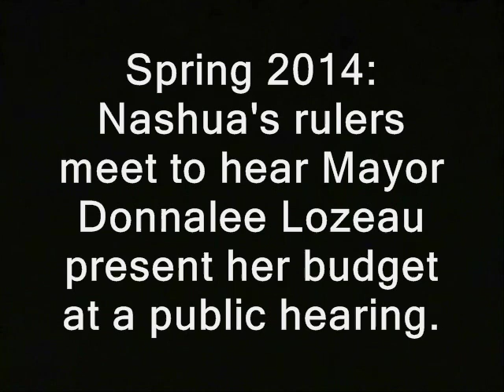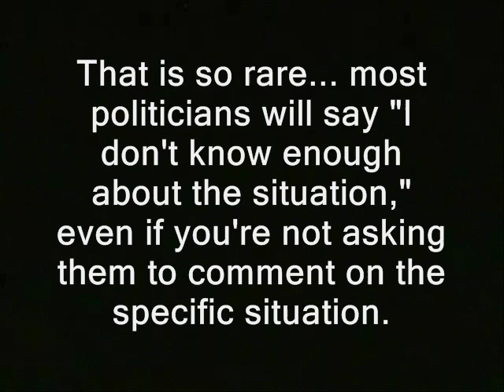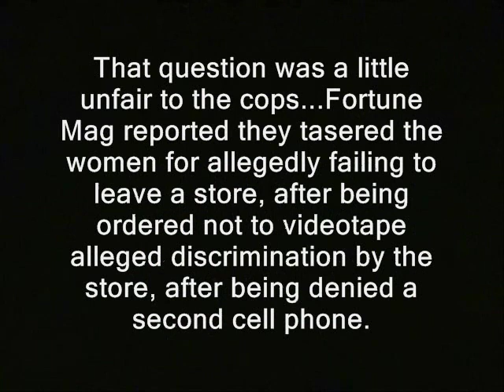Nashua cops get overtime at 33 hour mark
' Spring 2014: Nashua's rulers meet to hear Mayor Donnalee Lozeau present her budget at a public hearing.

That is so rare... most politicians will say "I don't know enough about the situation," even if you're not asking them to comment on the specific situation.

That question was a little unfair to the cops...Fortune Mag reported they tasered the women for allegedly failing to leave a store, after being ordered not to videotape alleged discrimination by the store, after being denied a second cell phone.  '

police libertarianism voluntaryism voluntaryists edward snowden, ron paul, rand paul government, anarchism anarchists , feds nh freedom liberation successful resistance movements. dave ridley report  new hampshire denis linehan grabs my balls reporter's federal reserve  video cops julian assange, politics authoritarians. activism libertarians
cops, police, nashua, new hampshire, overtime, perks, law enforcement, officers, militarization, bearcats
videographers. first amendment free speech freedom of the press the press media cops aren't pigs free state project atlas shrugged galt's gulch in real life officers public domain footage gonzo journalism bennie hill benny.